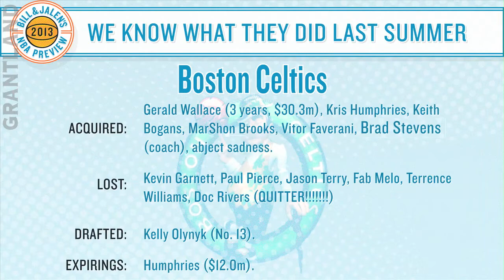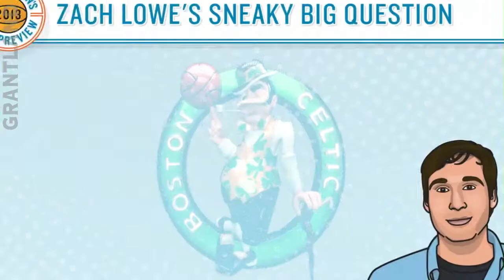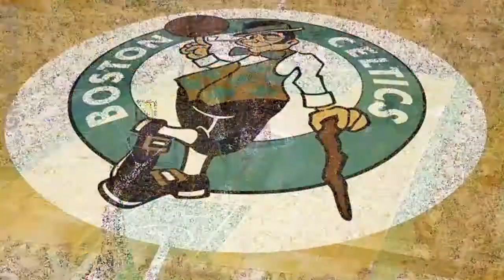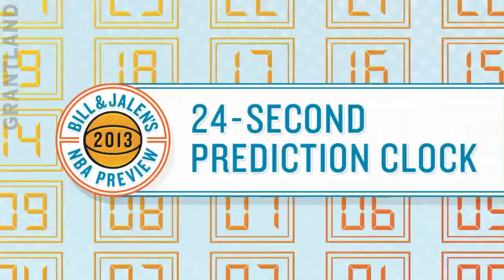The Celtics Will Trade Rajon Rondo | Bill and Jalen's 2013 NBA Preview | Rank no. 24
Bill Simmons and Jalen Rose are back with a breakdown of the Celtics' upcoming season that includes a potential trade sending Rajon Rondo out of Boston and a revelation that Jalen used to routinely deface the Celtics' home floor as a tribute to Larry Bird, all with the help of the Doobie Brothers. Lots of help from the Doobie Brothers.